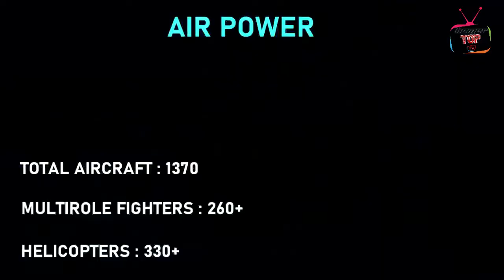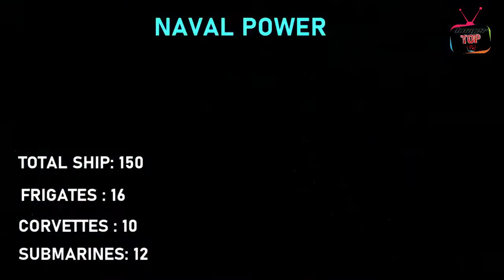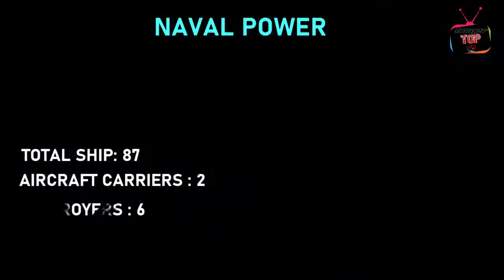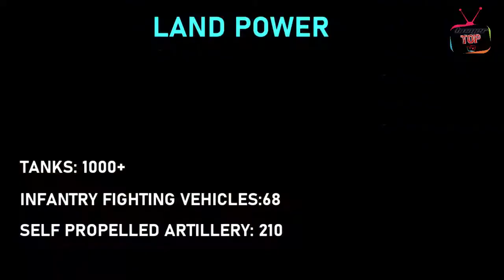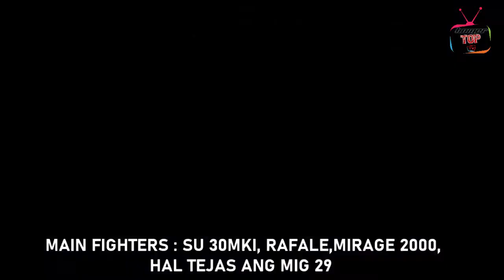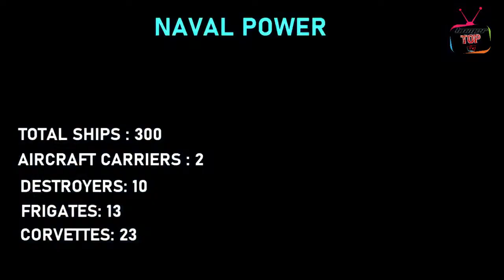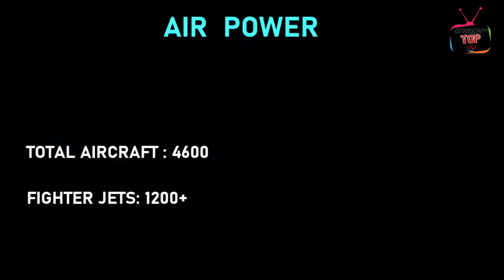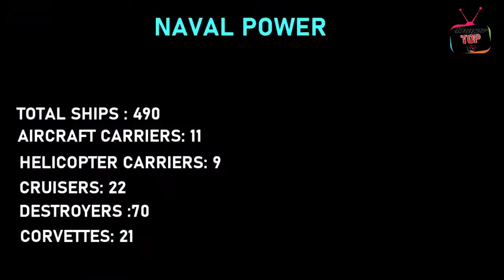Top 10 Most Powerful Countries in the word 2022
Top 10 Most Powerful Countries In the World 2022.

Strongest military in the world2022 .All three branches of military,Navy,Army and Air force are considered.All types of weapons(Tanks,fighter jets, Submarines,Destroyers,Aircraft carriers etc)are counted.All the information provided are true  to the best of our knowledge.
Total aircraft strength mentioned in the video includes aircraft from air force,Navy and Army.
Armored fighting vehicles counts only includes infantry fighting vehicles .

most powerful country#military#army#navy#strongest country#Pakistan#India#China

Ministry of Defense of the Russian Federation
mil.ru
Ministry of Defense India Govt. of India
Dept. of Defense USA.
Ministry of defense korea